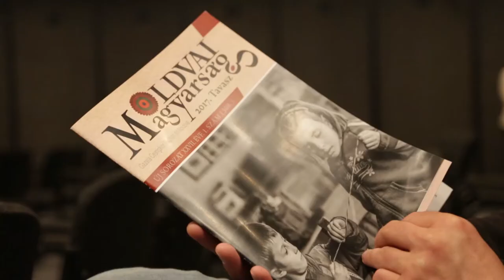Élőfolyóirat 2017/2. – A Moldvai Magyarság című közéleti folyóirat estje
Házigazda: Iancu Laura író, költő, néprajzkutató
Közreműködik: Mezey Katalin költő, Mirk Szidónia-Kata főszerkesztő, Gábor  Felicia író, Demse Márton költő, Csoma Gergely fotó- és szobrászművész, író
Zene: Berka Együttes
Az MMA Irodalmi Tagozatának rendezvénye, 2017. május 4., Műcsarnok
MMA, 2017